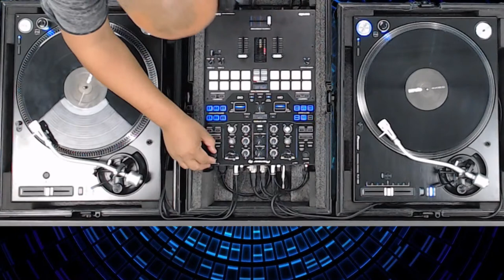BreaknoBeat com Dj Rodrigo Murça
Para acabar com stress e relembrar excelente momentos com a música. Não perca mais uma live em auxilio ao projeto MARMITINHAS DE LUZ, você é o nosso convidado.